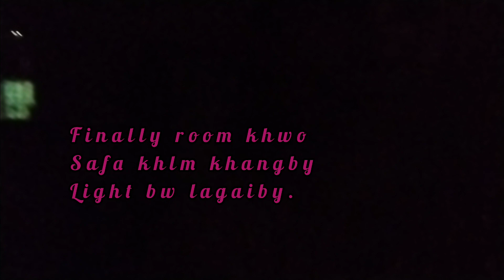Diwali ni saaf saafai...MarcyBasumatary.